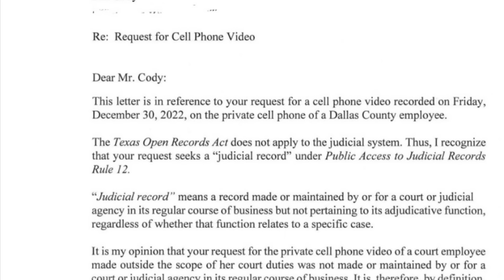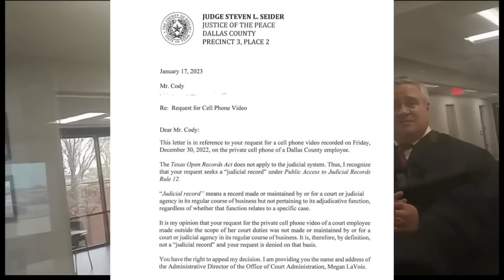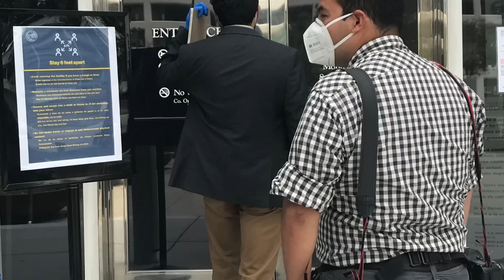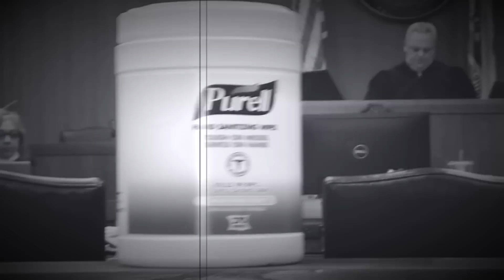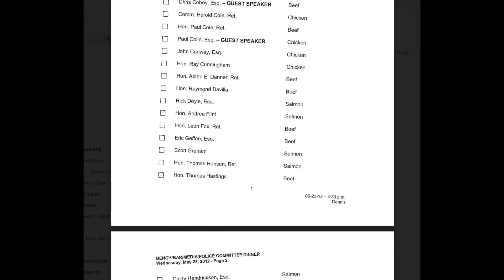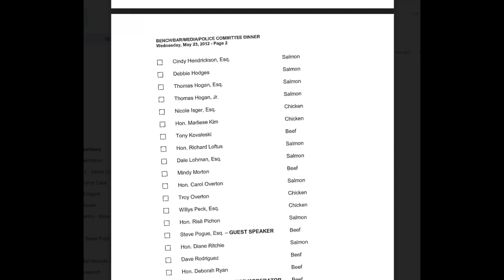Off the Bench Judge Doesn’t Know the Law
This video gives a shout out to Cody who did a great job getting video of a judge not knowing the public records or right to record in public laws.

Also hope you will support the online series were are publishing: Tainted Trials, Tarnished Headlines, Stolen Justice Part Five series exposing the secret judge- - lawyer - police - mainstream media club can be found at this link :

Gift cards and other donations for our team can be sent here:
Bassi Productions